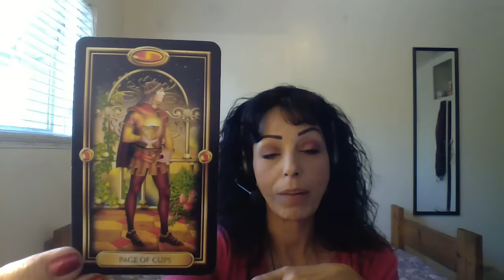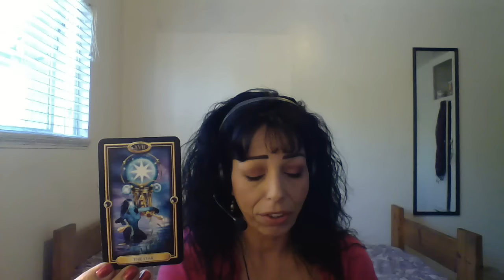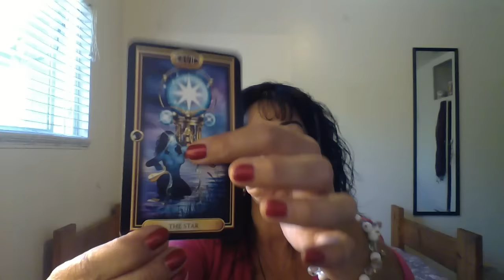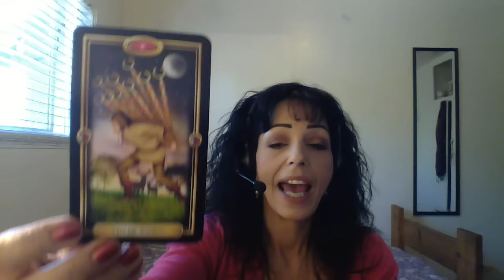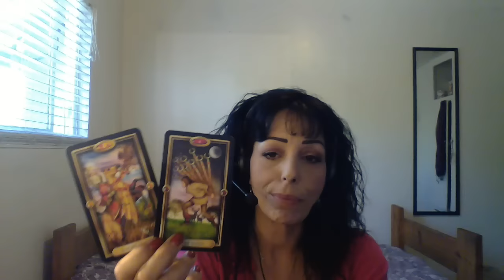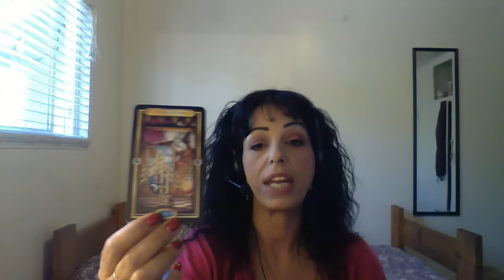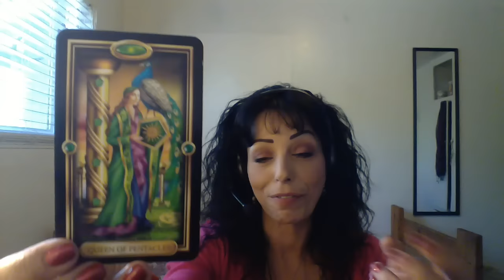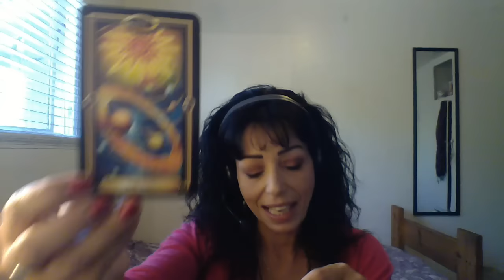VIRGO JUNE 2016 MID-MONTH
Overcoming and Healing/Messages/Offers of Love/Support/Reconciliation/Empowerment